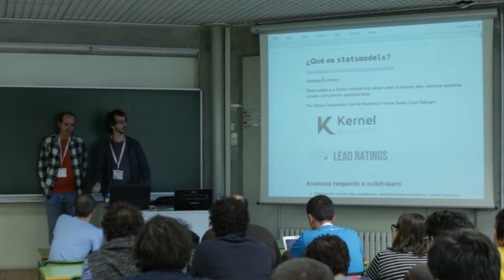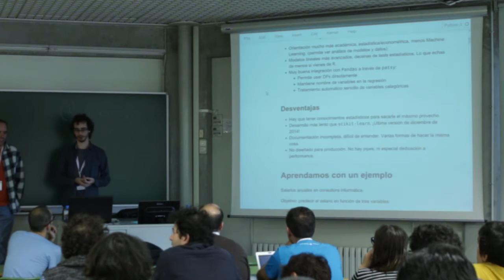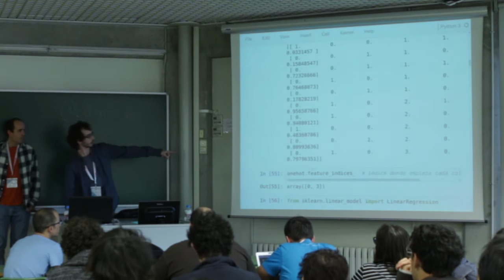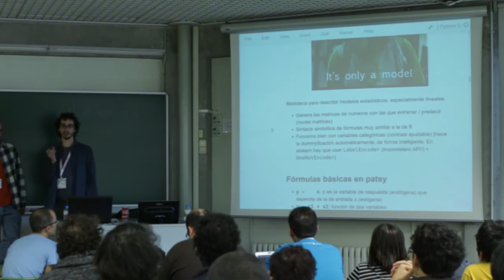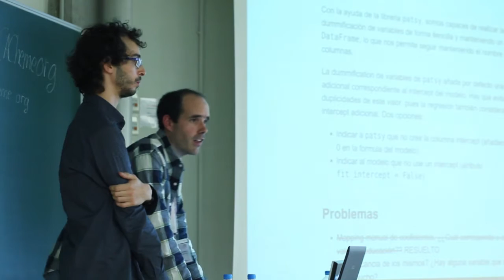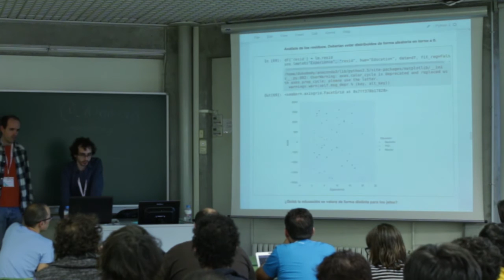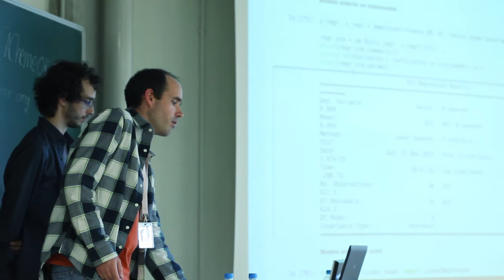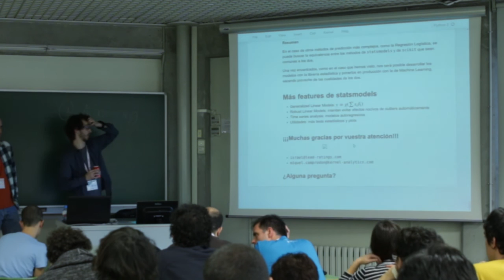Know your models - Statsmodels! - Israel Saeta Pérez y Miquel Camprodon - Track Científico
Scikit-learn has become the best known and most used package to perform it-just-works Machine Learning in Python. But what happens when you want to look into what is going on within your models to inspect and improve them? In this talk we will present the not-so-well-known packages statsmodels and patsy that can help us to achieve a better undestanding of your models and your data.